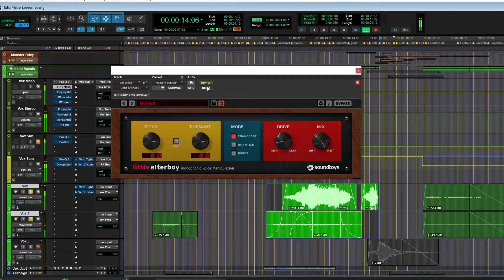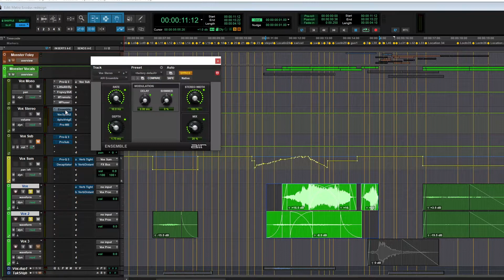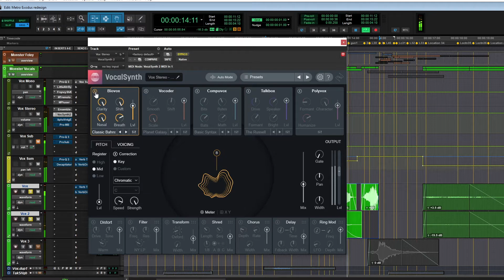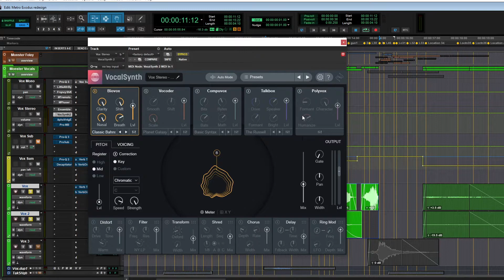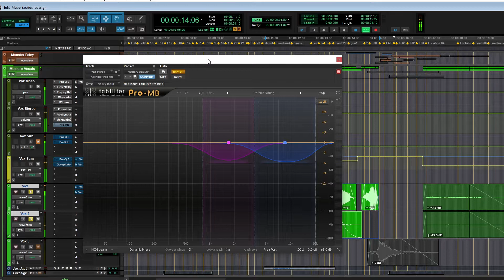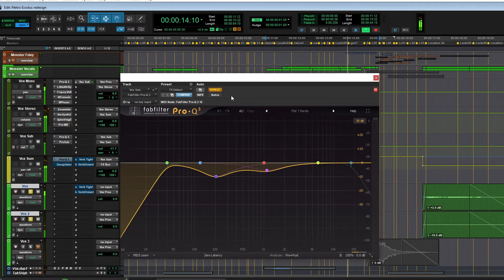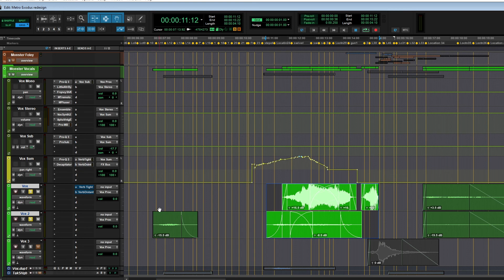Alien Worm Creature Vocals Sound Design